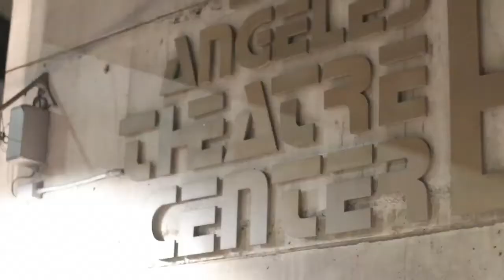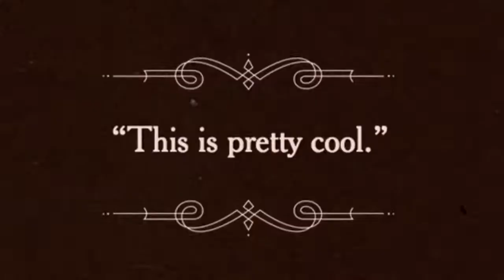Get Voxed - The Vox Lumiere Lobby Experience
You haven't been Voxed? Don't worry, we won't tell (for now :).

With Vox Lumiere the shows starts the minute you open the door to the theatre and the crazy, fun Steampunk world of The Phantom comes to life before your eyes.

With the Vox Lumiere Lobby Experience, it’s your chance to walk the red carpet, have your photo taken at our awesome step and repeat (Why? Because we put you *in* the show, that's why), mingle with our costumed cast members and so much more.

Vox Lumiere - Silents you can hear™